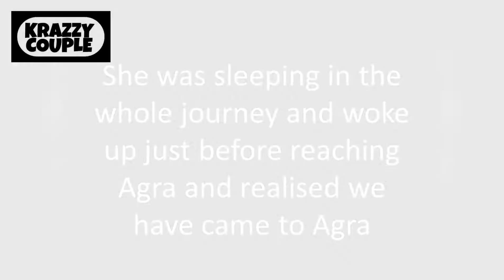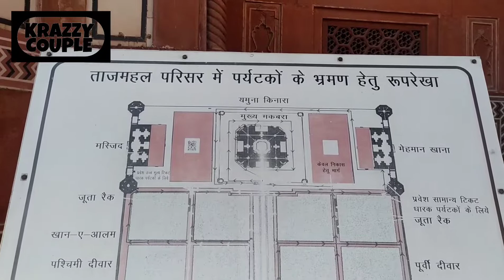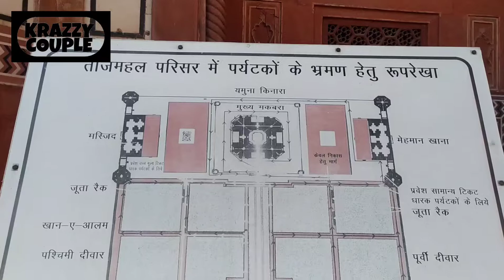Agra Travel Guide | places to visit | Trip to TAJ MAHAL | Part 1 vlog #41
Hello everyone,

We had gone to The Taj Mahal to celebrate our anniversary on 1st February 2020. Relive the journey to one of the world heritage monuments and get some good knowledge about the TAJ MAHAL. Stay inside, stay safe.

You can drop me a message on the comments section or my Instagram for all your questions I will try my best to solve your queries.